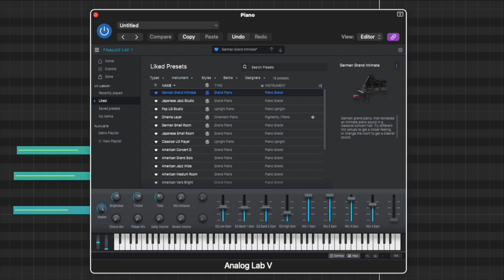Analog Lab V piano sound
Analog Lab V version 5.4.4 is finally native on Apple Silicon M1. This is quick recording of Bach's Prelude in C on my Roland FP-30 in slower tempo. I was recording into Logic Pro X running AL V with stock sound named German Intimate. The only change was cranking up the plugin volume back to 0dB.

I was hoping that thanks to the power of M1 Analog Lab would be easier on CPU, however, the CPU monitor is showing similar numbers. Hopefully someone can do some testing around this. Bounce/freeze DAW functionality is your friend!

PianoTeq 7 is definitely better, but I like versatility of this plugin - tons and tons of preset and interesting layered sounds. And Piano V sounds much better than it used to be, loads of presets and it is simply fun to mess around with.